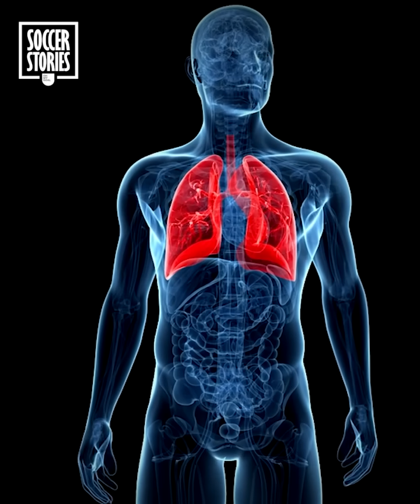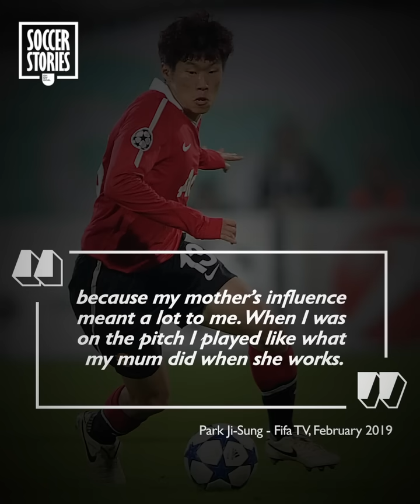Why Park Ji-Sung was as important as Cristiano Ronaldo at Manchester United | Oh My Goal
Manchester United have had legendary players over the last decades including Cristiano Ronaldo, Ruud van Nistelrooy, Wayner Rooney and Park Ji-Sung?! According to Rooney, the Korean player was just as important as him and Ronaldo! We take a look at Park Ji-Sung's role, Manchester United's oxygen tank!